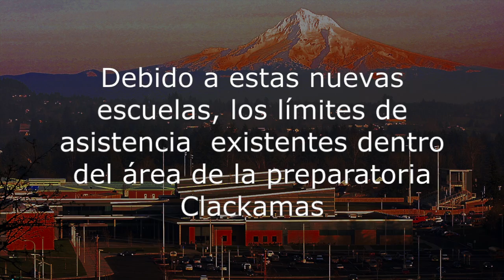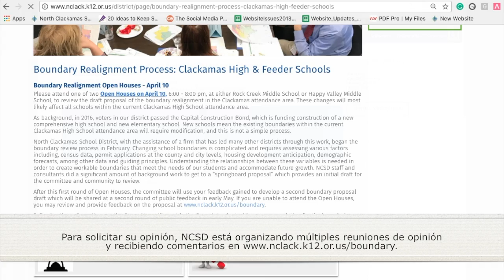Boundary Realignment Process: Clackamas High & Feeder Schools - Spanish -